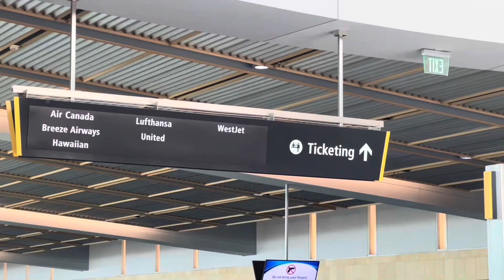LEAVING CALIFORNIA 😲✈️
Babalik na po sa Canada 🇨🇦 Ireland 🇮🇪 London 🇬🇧 ang aming mga bisita… thanks for the memories ❤️❤️🙂